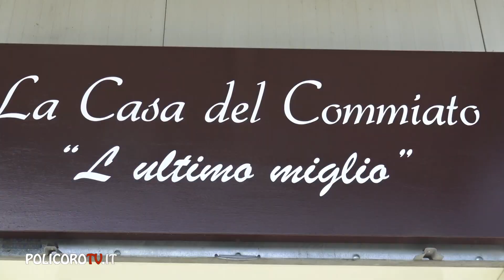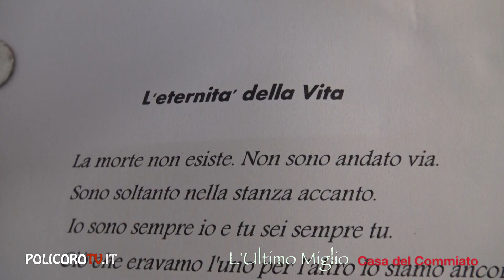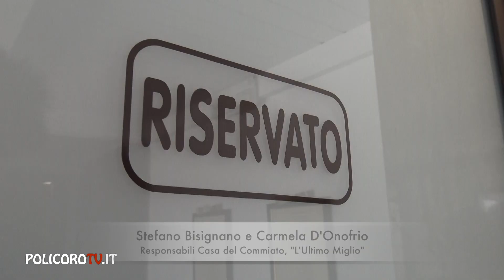L'Ultimo Miglio, Casa del Commiato a Policoro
POLICOROTV.IT WEBTV
E' a Policoro, in via Puglia 44, la prima casa del commiato, l'Ultimo Miglio, di Carmela D'Onofrio e Stefano Bisignano.